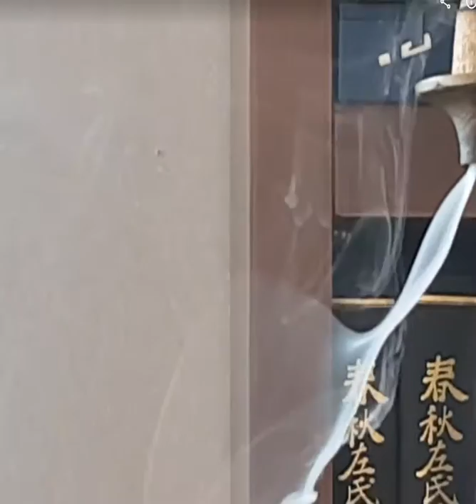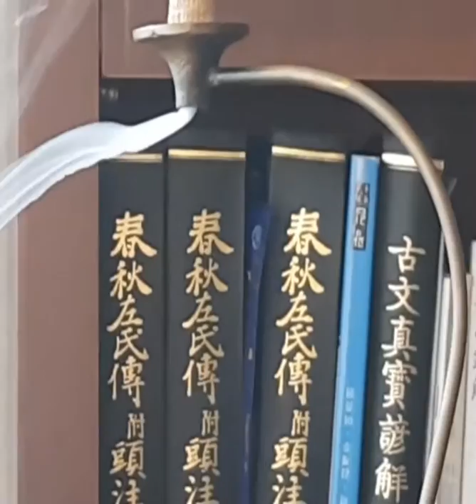영혼이 흩어지는 모습!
살아 있을 땐 모르다가 죽고나면 몸에서 빠져 나가 허공에 흩어지는 내 영혼이여! 그대는 보았는가? 보이지 않는가?
공수래공수거라더니 과연!
The figure of the soul that is scattered after the end of life!

Meditation Music